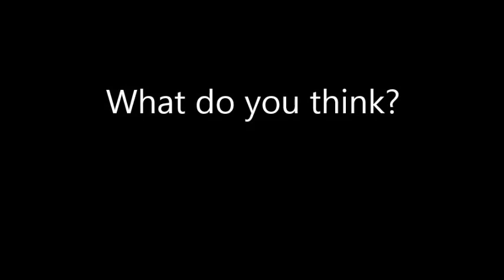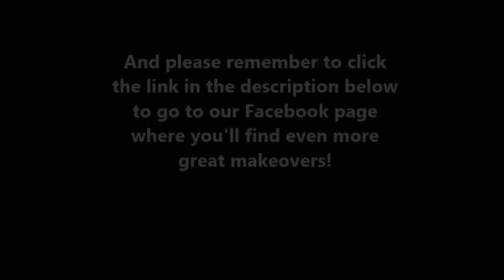Daily! Hair Makeover - August 11, 2014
Hair makeover: Long to asymmetrical bob hair cut